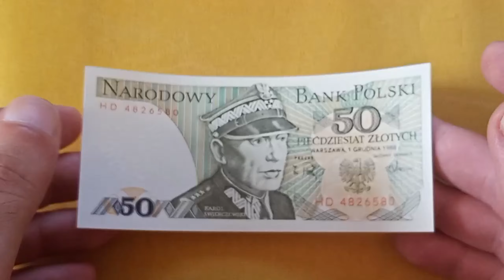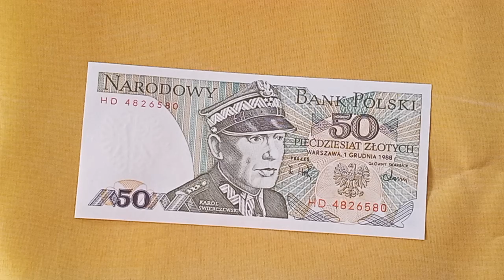Банкнота - Польша . 50 злотых 1988 года (UNC) Poland 50 Zlotych , 1988